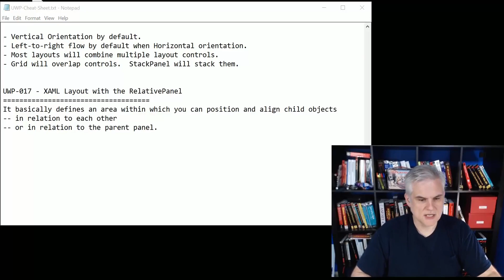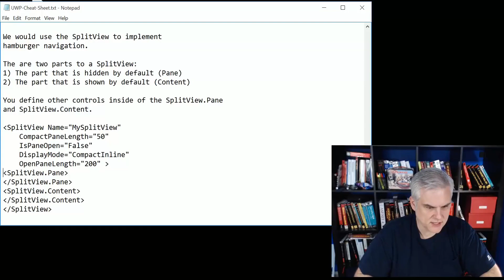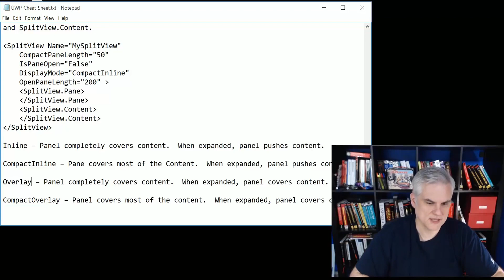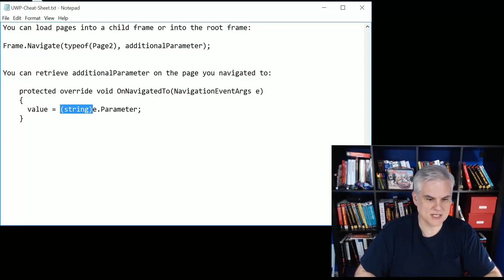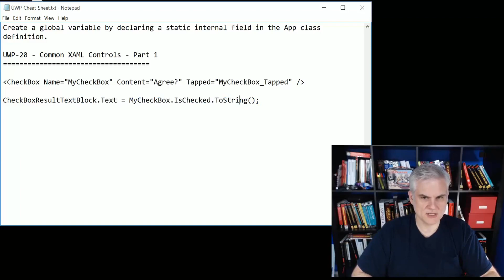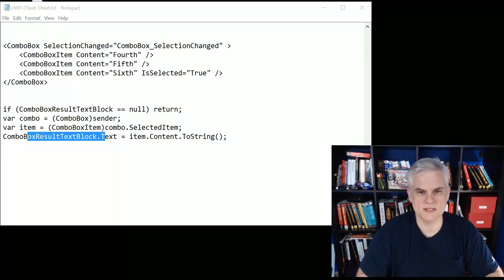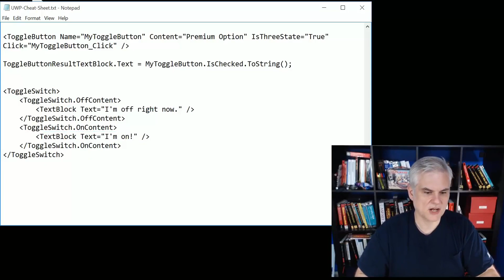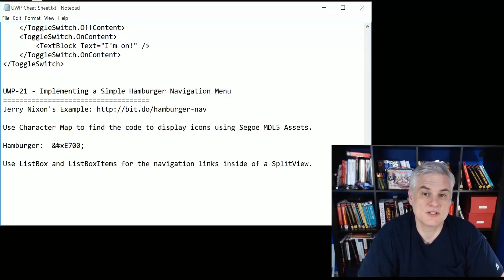UWP 022 | Cheat Sheet Review: Windows 10 Layout Hamburger Navigation and Controls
Need a quick reminder about what we covered in the previous lessons? Do you remember viewing a video that explained or demonstrated a technique in code, but don't want to re-watch the entire video series to find it again? This cheat sheet review video is for you.

Microsoft Channel 9 Course: Windows 10 Development for Absolute Beginners --- Video 22 | Cheat Sheet Review: Windows 10 Layout Hamburger Navigation and Controls